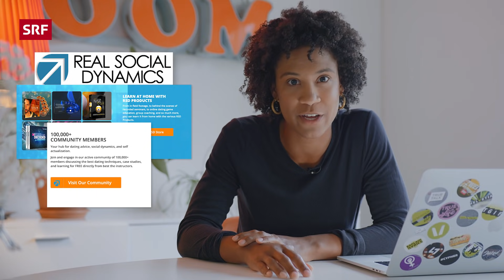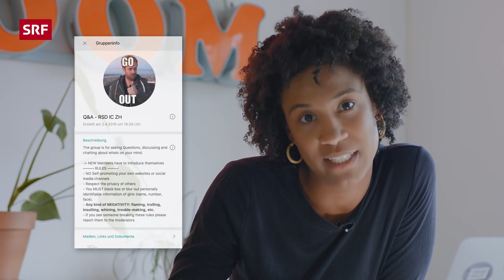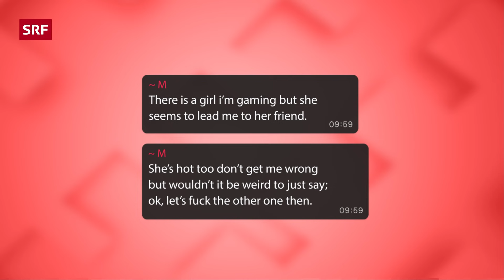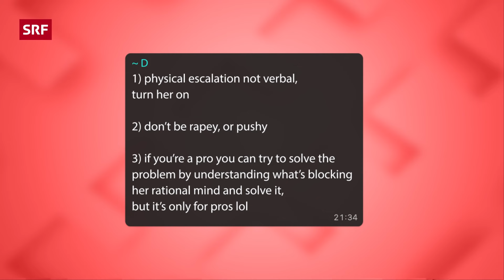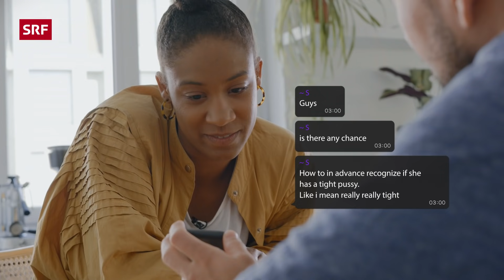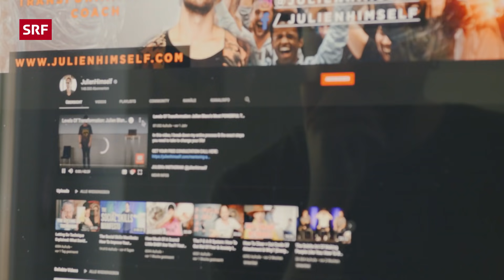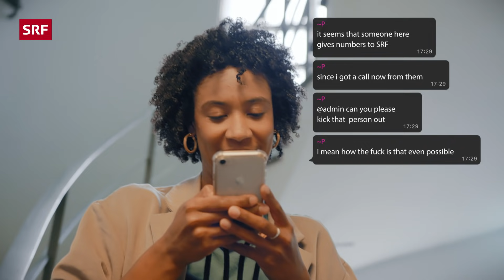Systematisch Frauen aufreissen: So aufdringlich gehen Pickup-Artists vor | Impact | SRF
Systematisch Frauen aufreissen, ein "Nein" nicht akzeptieren, in Chats sexistische Nachrichten teilen. So problematisch ist die Vorgehensweise von sogenannten Pickup-Artists, also Männern, die gezielt Frauen anmachen, um sie ins Bett zu kriegen.

Für die neue «Unzipped»-Repo konnten wir bei einer Gruppe von Pickup-Artists mitlesen.

Rund 190 Männer tauschen sich in dieser Chatgruppe über ihre Dates und ihr Sexleben aus, teilen unanonymisierte Fotos und Chatverläufe von Frauen und geben sich gegenseitig zweifelhafte Tipps, wie sie Frauen rumkriegen können.

«Wie kann ich im Vorhinein erkennen, ob eine Frau eine enge Vagina hat?» oder auch «Was kann ich tun, wenn sie in letzter Minute «nein» sagt?». Die Nachrichten in der Whatsapp-Chat-Gruppe «RSD IC Zürich» sind oft sexistisch, manchmal auch übergriffig und potenziell persönlichkeitsverletzend. Zum Beispiel dann, wenn ein Gruppenmitglied ein Bild einer Bettszene mit mehreren Frauen in die Runde schickt, die klar identifizierbar sind.

Lena hat mit einem Aussteiger aus dem Chat und einem Administrator gesprochen und sie mit den problematischen Inhalten dieser Gruppe konfrontiert. Und sie trifft eine junge Frau, die erzählt, wie sie am Hauptbahnhof Zürich immer wieder systematisch angesprochen wurde.

Darum geht’s in der Reportage:

00:00 Systematisch Frauen aufreissen: So aufdringlich gehen Pickup-Artists vor
00:38 Was sind Pickup-Artists?
01:15 Systematisch angebaggert am Zürcher HB
04:22 RSD - wer sie waren und was aus ihnen wurde
05:37 In einem Schweizer RSD-Chat
07:56 Treffen mit einem ehemaligen RSD-Chat-Mitglied
11:01 Update RSD-Chat: Sexistische Fragen und problematische Fotos
12:11 Kontaktversuch mit Chatteilnehmern
15:05 Update und Schlusswort

▪️ Redaktion: Conny Brügger, Fabian Kohler, Lena Oppong
▪️ Realisation: Bilder & Freunde
▪️ Leitung: Manuel Thalmann

 🔔 JEDEN MONTAG UM 17.00 UHR EINE NEUE REPORTAGE

SRF Impact zeigt dir die Welt ungeschönt. Hier findest du Themen, die dich bewegen und betreffen. Geschichten, Hintergründe und Reportagen aus dem Leben. Zum Schauen, Mitfühlen und Diskutieren.